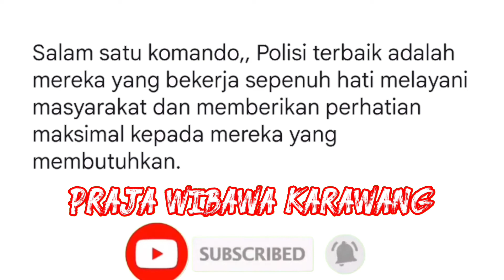Silaturahmi Anggota satpol PP kecamatan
Salam satu komando,, Polisi terbaik adalah mereka yang bekerja sepenuh hati melayani masyarakat dan memberikan perhatian maksimal kepada mereka yang membutuhkan.

Selasa Tanggal 10 Mei PRAJA WIBAWA KARAWANG berada di lingkungan kantor kecamatan Cilamaya . untuk CURHAT Daan bersilaturahmi sesama rekan pol PP.